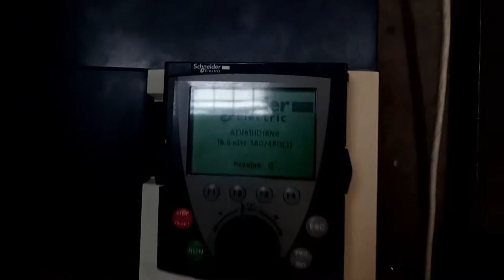AC2984 Преобразователь частоты SCHNEIDER ELECTRIC ATV61HD18N4 18.5кВт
Испытание преобразователя частоты SCHNEIDER ELECTRIC ATV61HD18N4 18.5 кВт после ремонта

ИНФОРМАЦИЯ

АМПЕР СЕРВИС